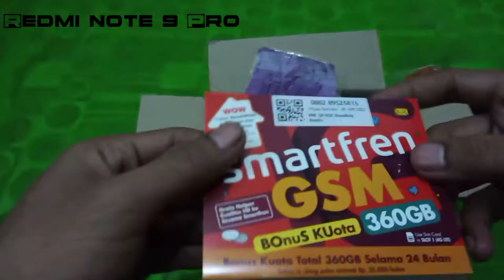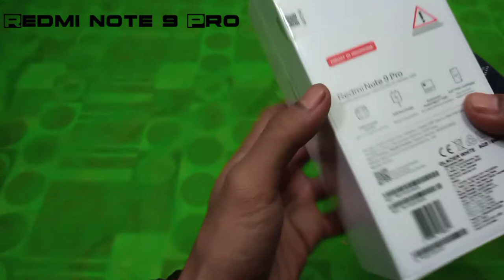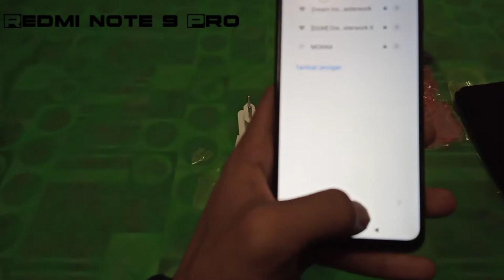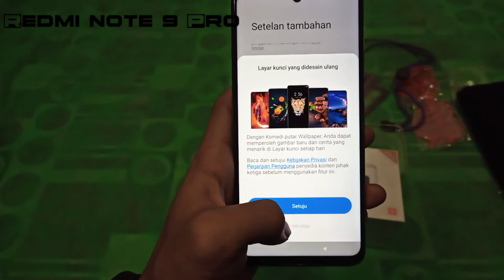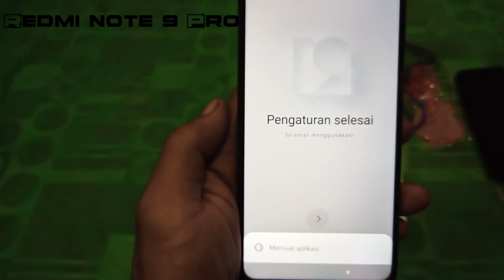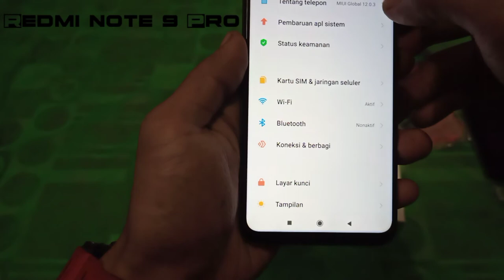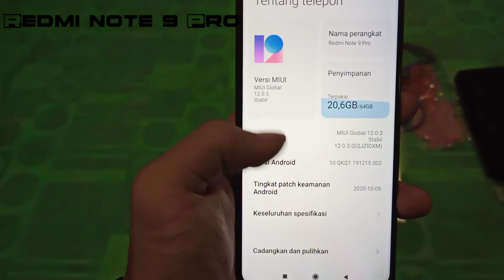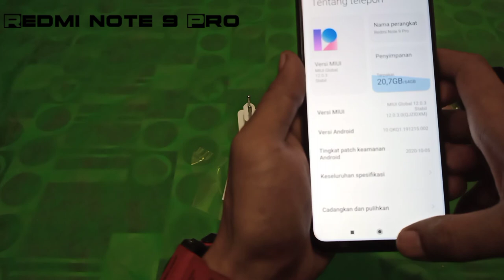Unboxing Redmi Note 9 Pro Qualcomm SM7125 Snapdragon 720G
Spesifikasi Xiaomi Redmi Note 9 Pro :
Ukuran Layar : 1080 x 2400 pixels, 20:9 ratio (~395 ppi density)
Chipset : Qualcomm SM7125 Snapdragon 720G (8 nm)
OS : Android 10, MIUI 11
Memori internal : 64GB 6GB RAM, 128GB 6GB RAM
Ukuran HP : 6.67 inches
Berat HP : 209 g
Kamera depan : 16 MP, f/2.5, (wide), 1/3.06", 1.0µm
Kamera belakang : quad camera 64 MP, f/1.9, 26mm (wide), 1/1.72", 0.8µm, PDAF; 8 MP, f/2.2, 119˚ (ultrawide), 1/4.0", 1.12µm; 5 MP, f/2.4, (macro), AF; 2 MP, f/2.4, (depth)